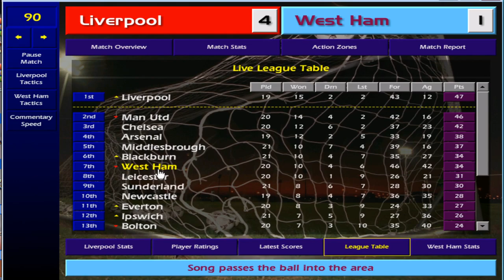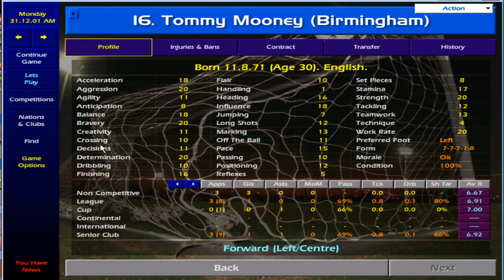West Ham United - Championship Manager 01-02 - Ep 10